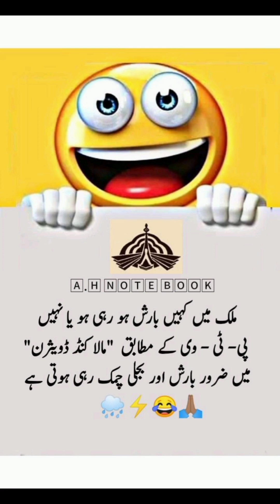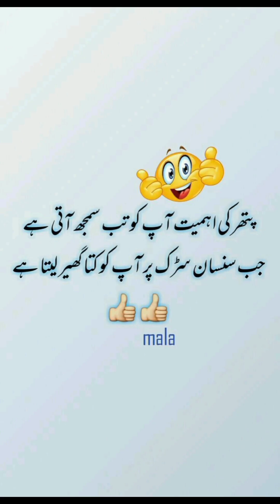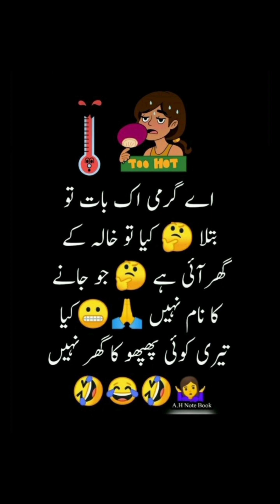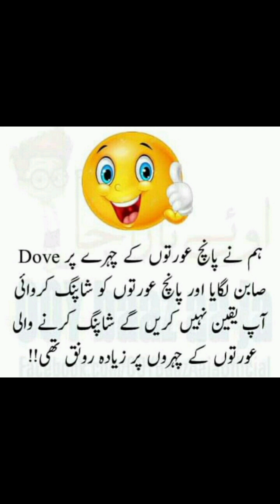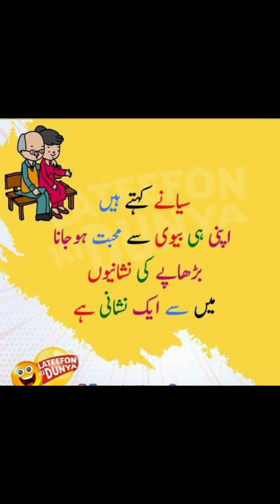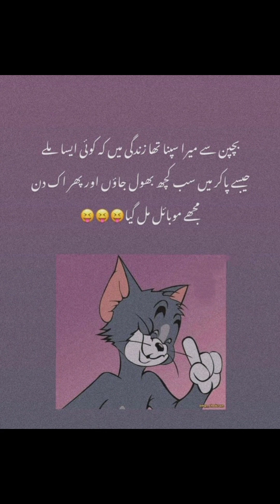Pakistan or garmi ka ishaq🤣ab ay ga hansi ka toofan🤓Eid or garmi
funny,
funny video,
funny memes,
funny songs,
funny sounds,
funny cats,
funny asmr ,
funny audios
funny babies,
funny background music,
funny comedy,
funny clips,
Urdu jokes,
Urdu jokes funny,
Urdu jokes short,
Urdu jokes TikTok,
Urdu jokes channel,
Urdu jokes stories,
Urdu jokes status,
Urdu jokes comedy,
Urdu jokes shayari,
best Urdu jokes,
best Urdu jokes ever,
Urdu jokes cartoon,
comedy urdu jokes,
funny cat jokes in Urdu,
comedy jokes Urdu mein,
Urdu daily jokes,
dirty Urdu jokes,
Urdu jokes english funny,
funny jokes Urdu english,
Eid jokes Urdu,
Urdu jokes for kids,
Urdu shayari funny jokes,
Urdu poetry funny jokes,
Urdu jokes very funny,
Urdu funny pranks,
funniest Urdu jokes,
funny jokes in Urdu for students,
Jokes in Urdu for friends,
full-funny jokes in Urdu,
Hindi Urdu jokes,
dirty Urdu jokes on husband and wife,
Funny jokes in Urdu hansi,
Jokes in Urdu very funny,
Funny jokes Urdu images,
Funny jokes in Urdu,
Pakistani jokes in Urdu,
dirty jokes in Urdu,
Pathan jokes jokes in Urdu,
funny jokes in Urdu short,
double meaning jokes in Urdu,
comedy jokes in Urdu,
Urdu Kashmir jokes,
Urdu jokes latest,
Urdu lateefay jokes,
funny English,
Funny memes,
Urdu memes,
Funny memes Urdu,
Funny poetry for friends,
English memes

Picture credit:-
All types of pictures credit goes to it's respectful owner and these images are used for entertainment purpose only.if anyone who calims to be the owner of these contact me through email.once I received your email I will try to remove these as soon possible .

Do SUBSCRIBE MY CHANNEL,so that you can get my every upcoming new video.The purpose of this channel is to make people laugh and entertain and spread happiness in their lives.i am a student of literature and like humour in literature and want to promote good humour.the literature of this kind is my passion.i try my best to provide you with good and most funny and informative humours pieces of literature.You will get to watch videos on this channel such as funny jokes related,funny poetry,funny quotes,funny posts,funny Whatsapp status and DPS,meme pictures , meme videos, funny clips,comedy videos,trending jokes with sound and images so that you can get fully understand by watching and listening as well.you will not be shown any kind of unnecessary content on this channel.